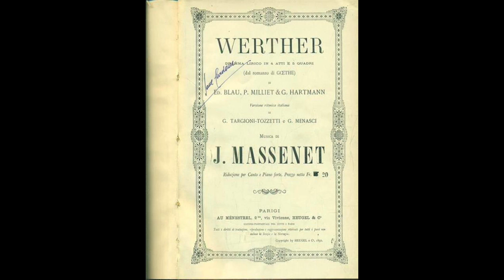Massenet: Werther - Alors, c'est bien ici - Ferruccio Tagliavini, tenore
Werther

Alors, c'est bien ici

Ferruccio Tagliavini, tenore
Francesco Molinari Pradelli, direttore
Orchestra Sinfonica di Torino della RAI
Torino, 1953